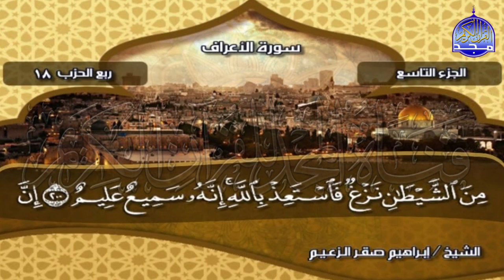الختمة المرتلة الكاملة⭐ للشيخ /إبراهيم الزعيم ⭐الجزء التاسع⭐ juz'9 ⭐'ibrahim alzaeim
بصوت القارئ الشيخ : إبراهيم الزعيم
-  الجزء التاسع من القرآن الكريم